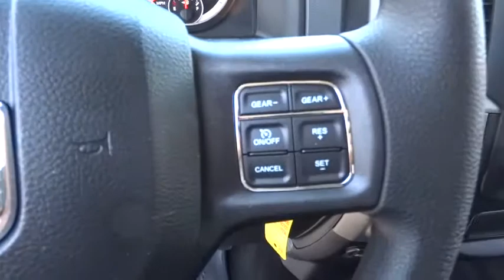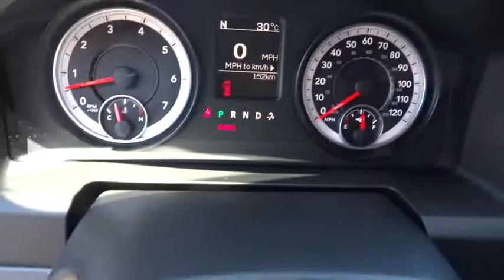2015 RAM 1500 Redding, Eureka, Red Bluff, Northern California, Sacramento, CA 15D280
2015 RAM 1500